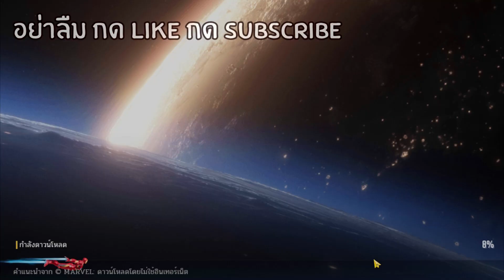ผมแช่ให้แล้ว ฝากแม่ลุยต่อที !! | Marvel SuperWar